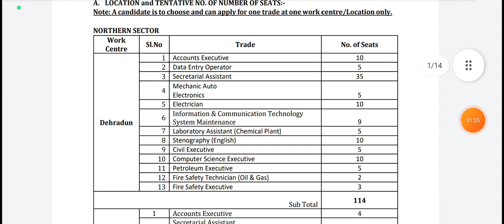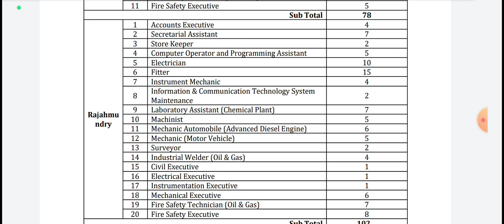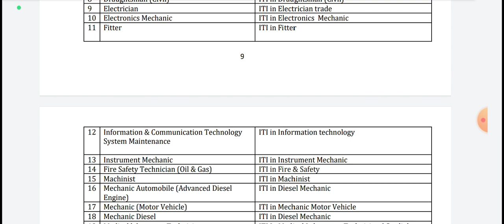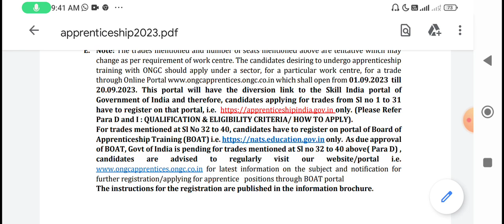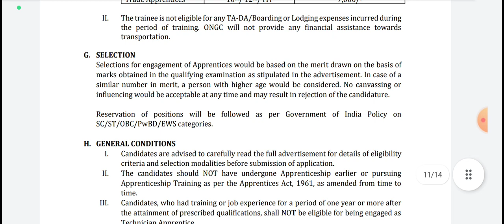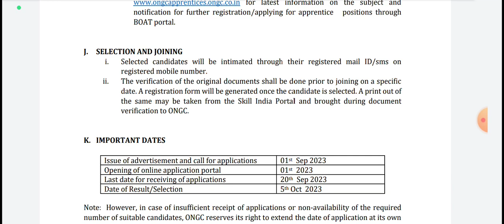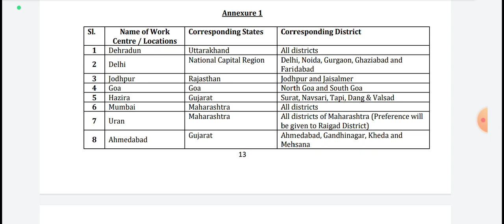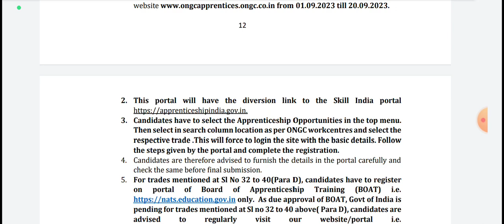ONGC APPRENTICE 2023 | 25000 VACANCIES DIFFERENT CITIES | 10TH/12TH/ITI/Graduate / Rs 9000 Stipend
ONGC APPRENTICE 2023 | 25000 VACANCIES DIFFERENT CITIES | Eligibility :-  10TH/12TH/ITI/Graduate / Rs 9000 Stipend | DURATION OF COURSE ONE YEAR  |

J. SELECTION AND JOINING

registered mobile number. ii. The verification of the original documents shall be done prior to joining on a specific

date. A registration form will be generated once the candidate is selected. A print cut of the same may be taken from the Skill India Portal and brought during document

verification to ONGC.

K. IMPORTANT DATES

01 Sep 2023.

01 2023

Issue of advertisement and call for applications Opening of online application portal

Last date for receiving of applications Date of Result/Selection

20th Sep 2023 5 Oct 2023

Note: However, in case of insufficient receipt of applications or non-availability of the required number of suitable candidates, ONGC reserves its right to extend the date of application at its own discretion.